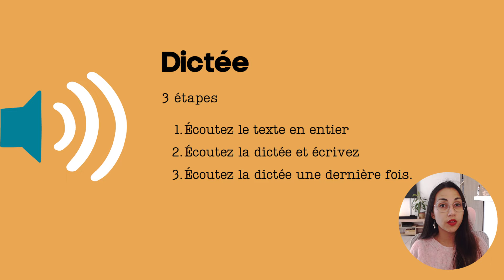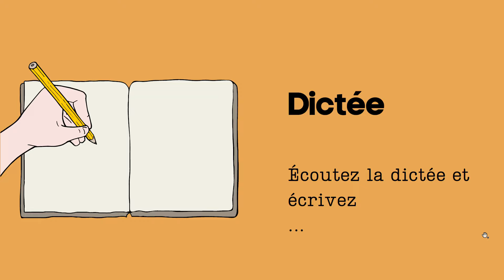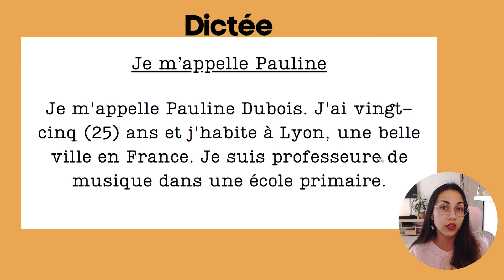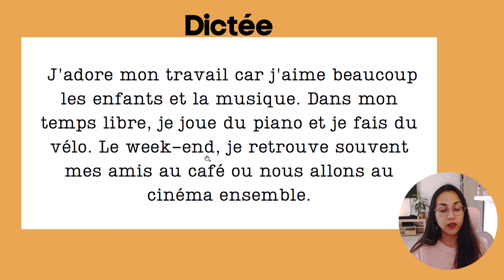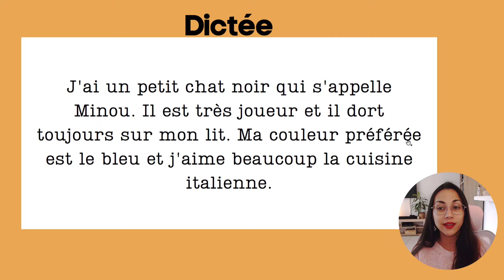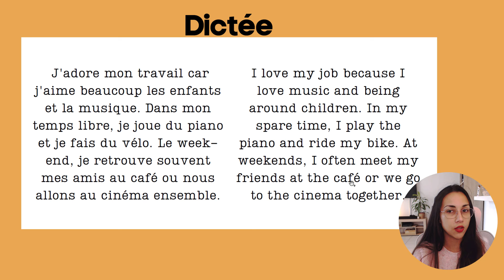Dictée : Je m'appelle Pauline | Learn To French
Let's practice your listening and writing skills in French with this French dictation exercise.
Today's topic: Je m'appelle Pauline.

LanguaTalk: Learn with a native French Tutor and book a 30-min trial session

The Cultured Kid: Teach a foreign language to your children

📚 PREPARE FOR DELF/DALF:
• Practice exercises and mock exams

🎧 LISTEN ON THE GO:
• Spotify Podcast: Learn To French